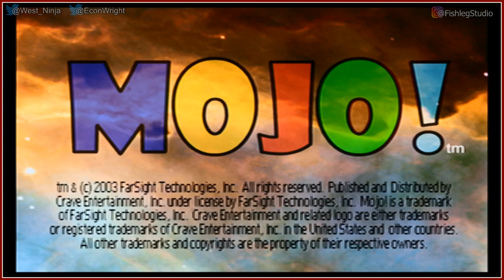Mojo [1] - Play Together